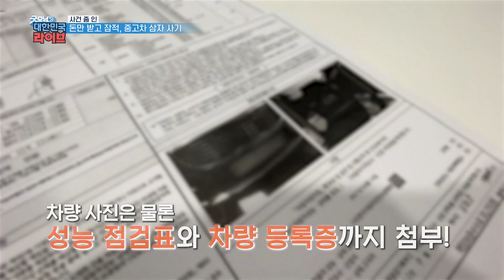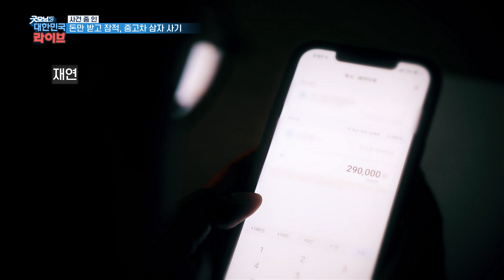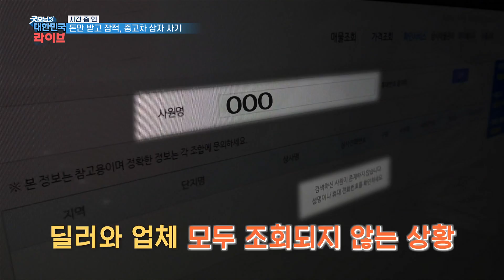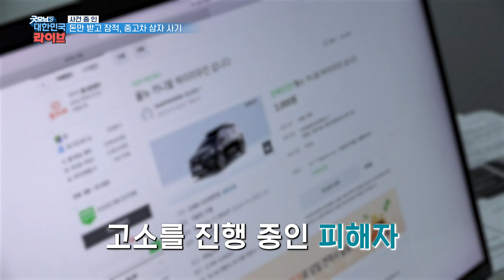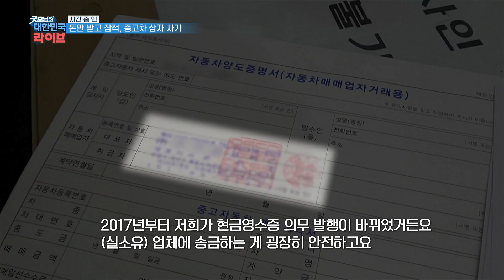돈만 받고 잠적! 중고차 삼자 사기 KBS 210729 방송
중고차 삼자 사기!

차량을 소유한 중개인에게는 자신이 대신 팔아준다고 하고
소비자에게는 저렴하게 차를 넘기겠다고 접근하여
자신의 계좌로 돈을 받은 후 잠적하는 사기행위

그리고
딜러와 업체 모두 조회되지 않는 상황!

최근 유행하고 있는 중고차 삼자 사기 굿모닝 대한민국 라이브에서 취재했습니다